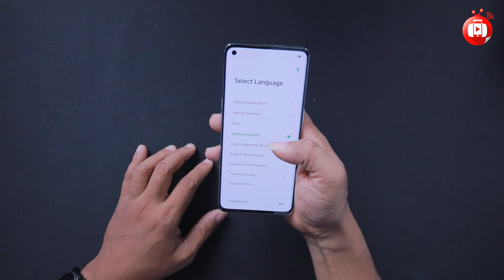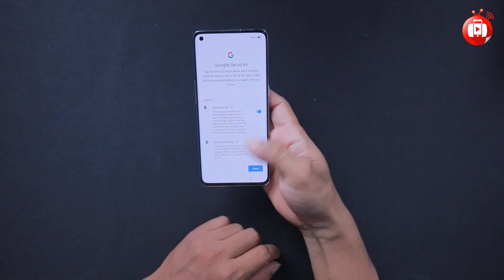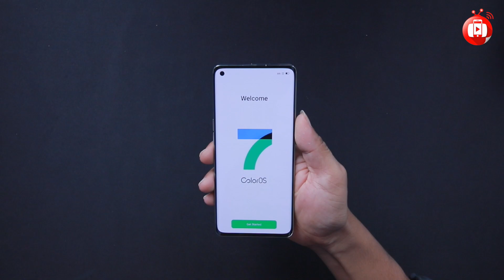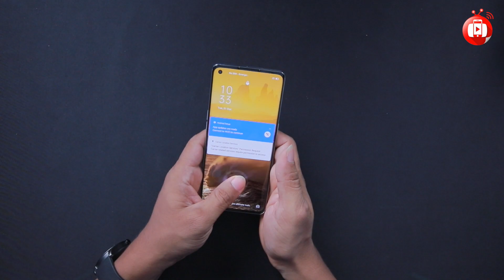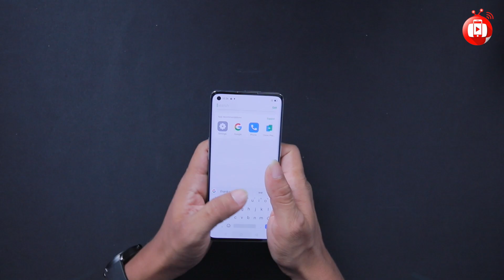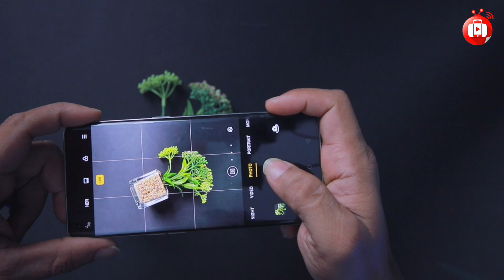Oppo Reno 4 Pro Unboxing & First Impression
နေ့မိုက်ညချော Reno 4 ရဲ့ နောင်တော်ကြီး Reno 4 Pro ကိုလည်း
Unbox ပြီး First Impression လုပ်ပေးထားပါတယ်ဗျို့ 🤩